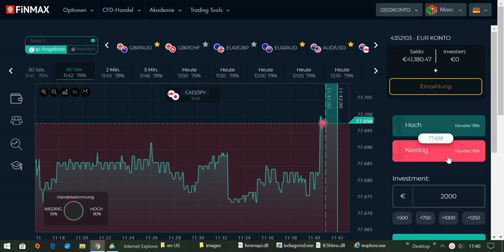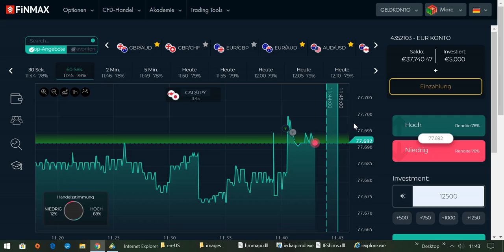International BO & CFD/FX Trading Academy - 5460 EURO Gewinn in 3 Minuten am Karfreitag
OSTERANGEBOT: 30 Prozent Rabatt auf den Kurs für Einsteiger (statt 1098 EURO NUR 768,60 EURO).
ACHTUNG: DAS OSTERANGEBOT GILT NUR BIS EINSCHLIESSLICH 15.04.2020, 23:59 UHR. ICH WÜNSCHE ALLEN KUNDEN UND TRADERN FROHE OSTERN!!!